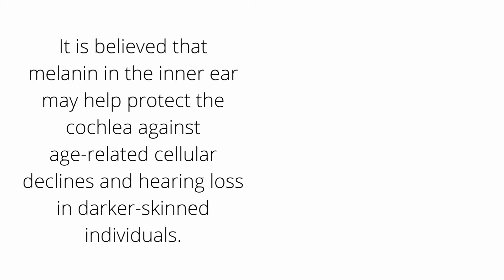Racial Ethnic Differences in Hearing Loss | Reel# 14 | Physicians Hearing Network